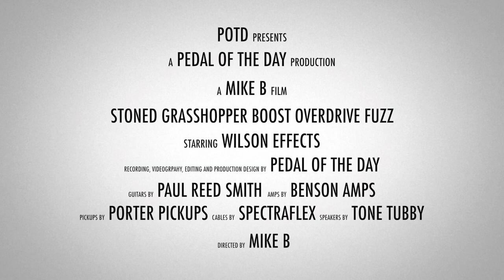Wilson Effects Stoned Grasshopper Boost Overdrive Fuzz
This is a demo video of the Stoned Grasshopper Boost Overdrive Fuzz effects pedal from Wilson Effects performed and produced by Pedal of the Day. for more effects pedal reviews and demos, and be sure to check out more of the videos here on our YouTube channel before you leave. Cheers!